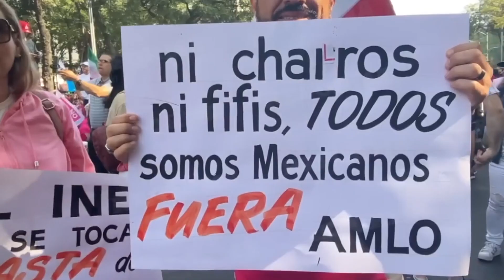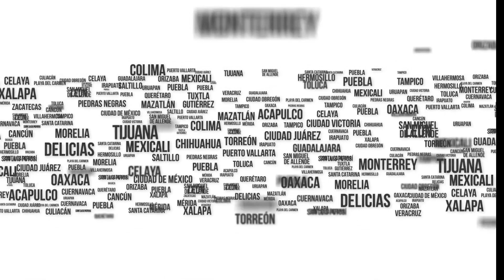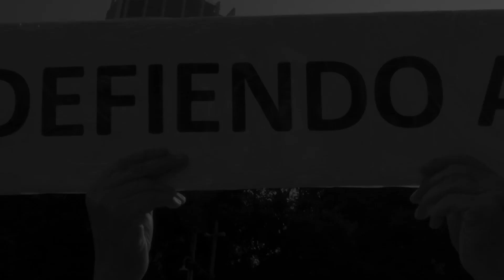DEFENDAMOS AL INE Y LA DEMOCRACIA ESTE 26 DE FEBRERO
Una vez más TODOS LOS CIUDADANOS ESTAMOS CONVOCADOS, EL PRÓXIMO 26 DE FEBRERO, para defender al INE, luego de la aprobación del "PLAN B DE AMLO